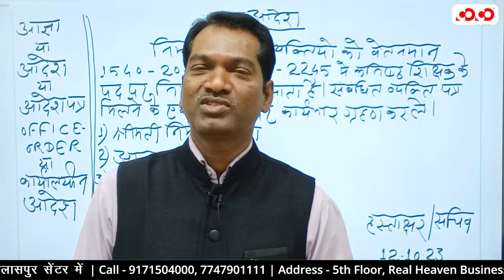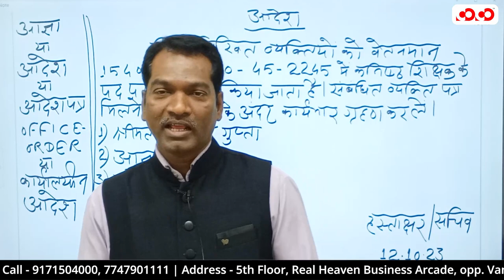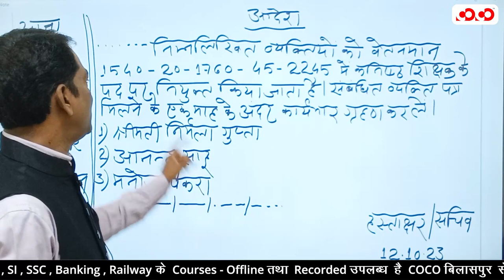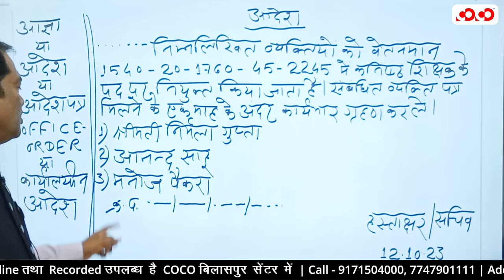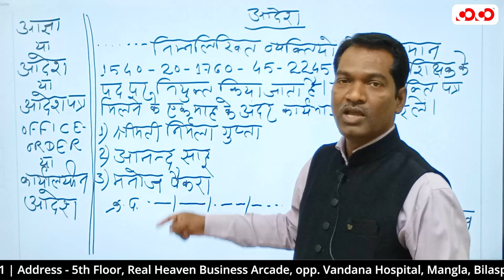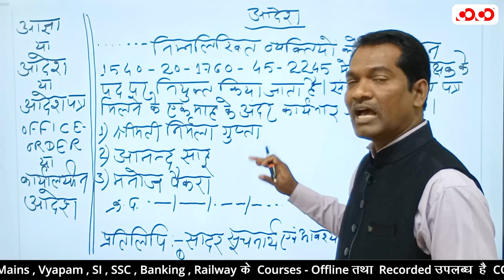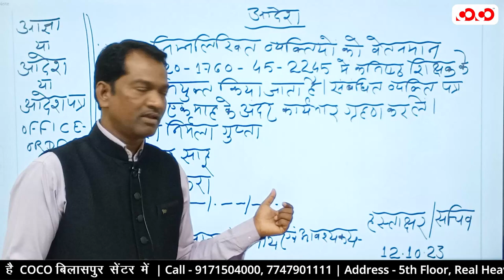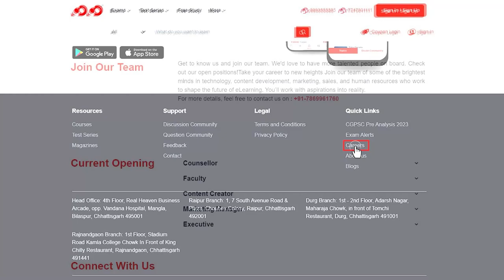Mains Paper-1 | हिन्दी भाषा | पत्र लेखन (भाग-02) | Joseph Sir | Competition Community